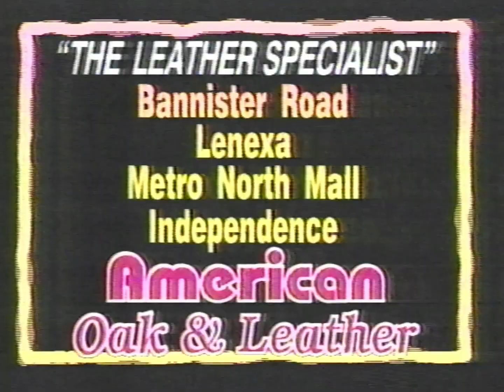American Oak & Leather [Retro television commercial circa 1993]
Taken from home recorded VHS in the Greater Kansas City Area
Support your local thrift store!